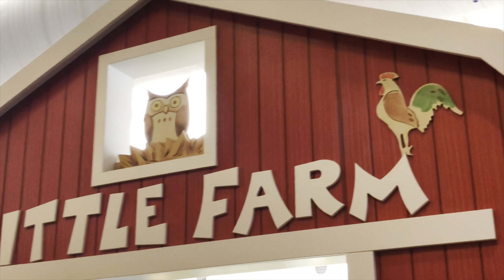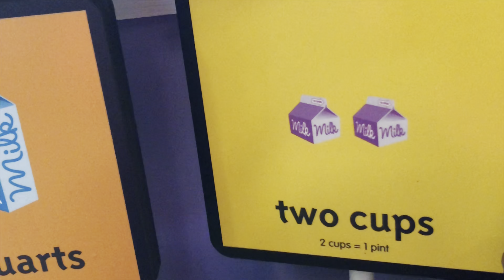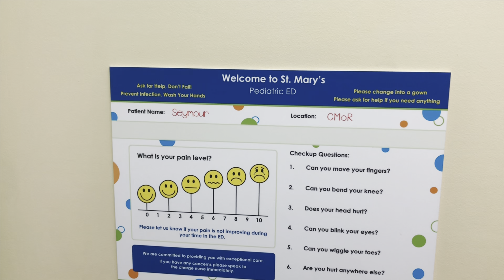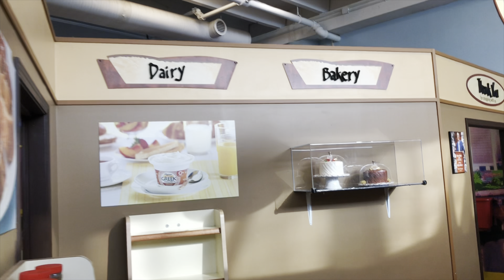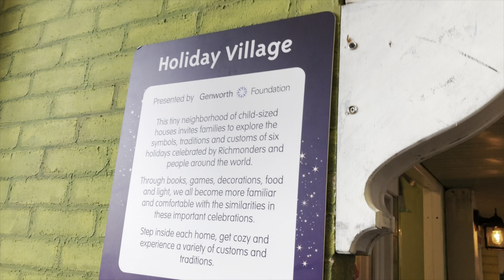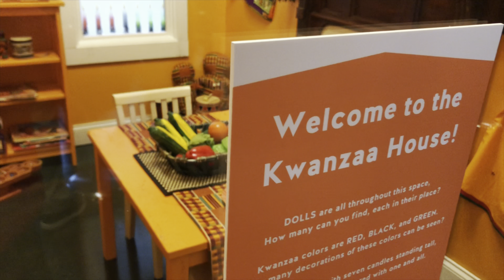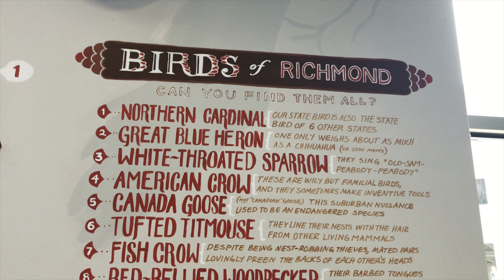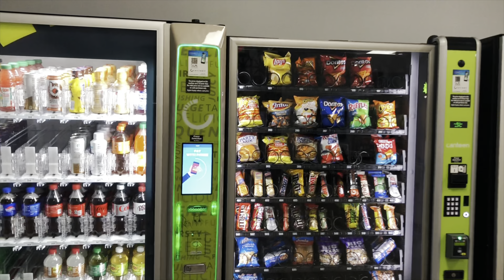Children’s Museum | What activities do they have? | Anou Vlogs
Hello All!

This is Anoushka once again! II am an American girl of Indian origin and the language I speak at home is Telugu. I want to mix a bit of Telugu in my English Vlogs so I could cater to audiences that d not speak Telugu as well.

In this vlog, I go to the Children's Museum to explore the activities.

Please comment what type of content you would like or ways to improve my channel!